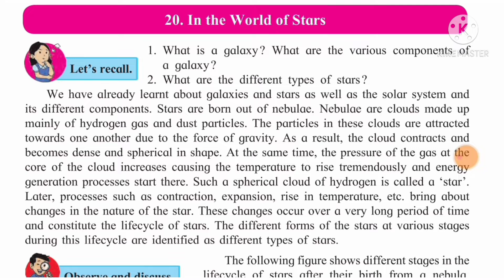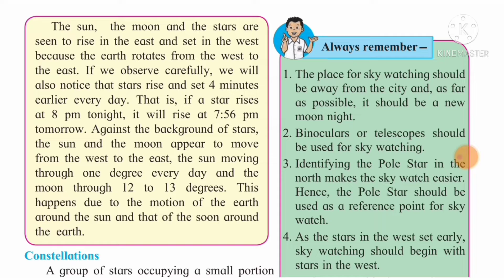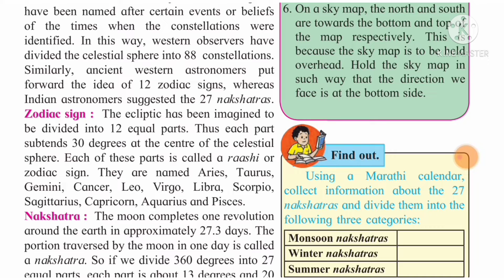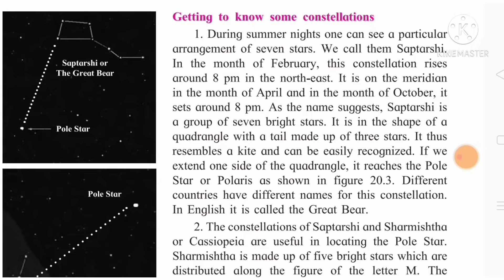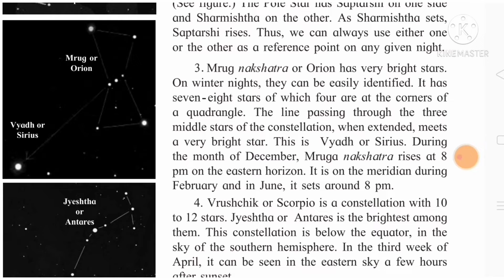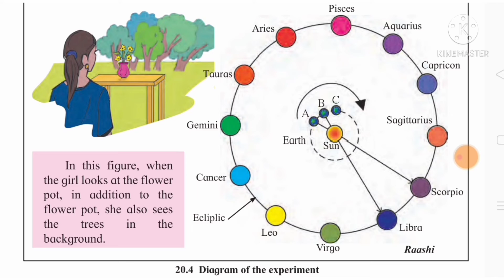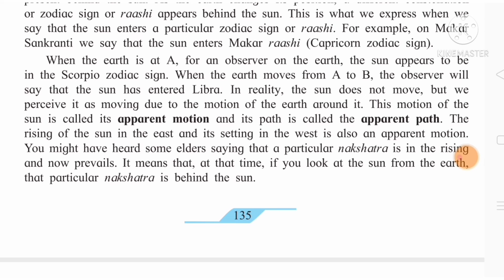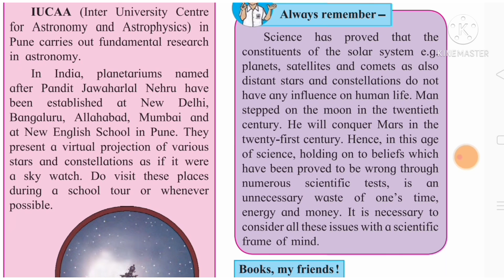std-7 Science Lesson no-20 in the world of stars (lecture-2)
@swatisclasses std-7 Science L no-20 Inn the world of stars
7th STD Science Lesson no-20 In the world of stars
class7 science Lesson no-20In the world of stars
Swati's classes